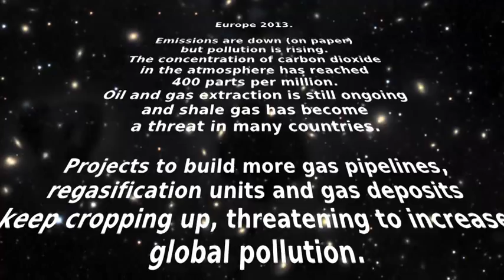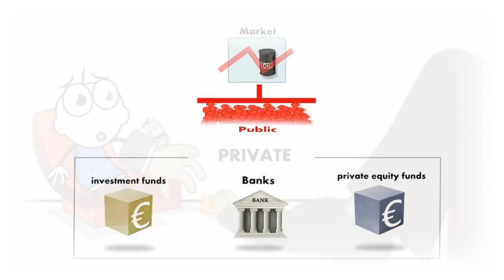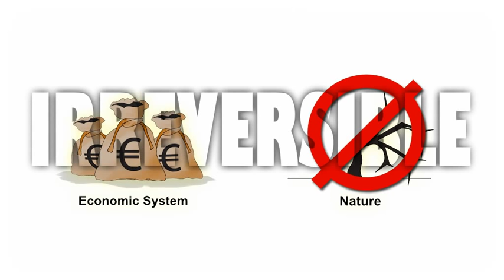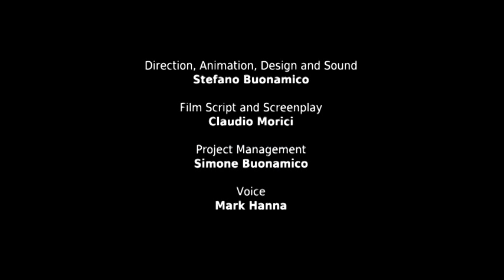Carbon Credit 2 - Therapy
Since its foundation, the European Union has increasingly relied on market mechanisms to solve its problems. Initially creating economic interdependence was the main ingredient of its peace project but since the 1970's market deregulation became the main recipe for practically every problem it faced, from energy crisis over unemployment to budgetary deficits and so.

In the previous cartoon we saw how climate change was "tackled" by our superhero Carbon Credit. Carbon credits are tradable emission permits which allow big industries to keep on polluting. Similar markets will be developed to "solve" the loss of nature due to the continued extraction of fossil fuels and construction of mega energy projects.

With the creation of the European carbon market and the related offsetting scheme, market based solutions have become the silver bullet to address climate change, allowing de facto the expansion of the extractive sector in and outside Europe. The underlying premise remains the same: "the market will provide the incentive to reduce emissions". Is this really the way out to the climate and energy crisis? Or are market solutions rather a block to the transition away from fossil fuels of the EU's economic and productive system?

These remedies have allowed for a small elite to profit while the large majority suffers the costs. It is time that Europe changes its ways and starts controlling the markets instead of being controlled by them.

Will some shock therapy do the job? Watch this short cartoon and see how it plays out.